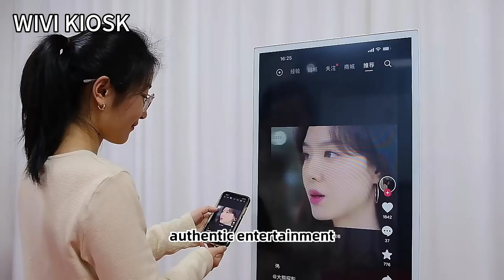WiViKiosk stand by me TV B model